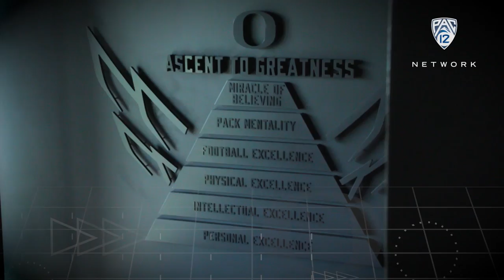'Timelines' 2017-18: Oregon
From Sabrina Ionescu's triple-doubles to Royce Freeman's Pac-12 rushing record, 2017-18 was another banner year for the Oregon Ducks in Eugene.